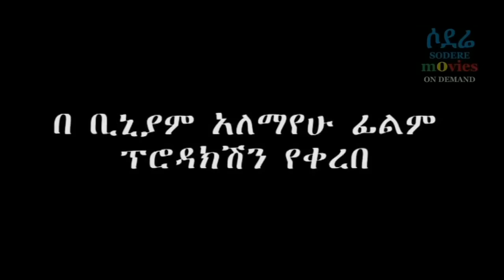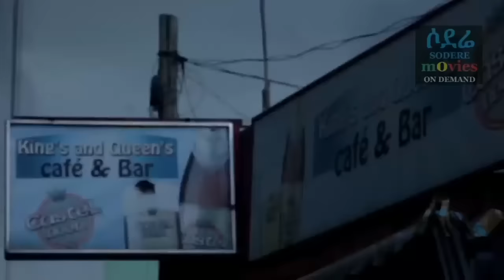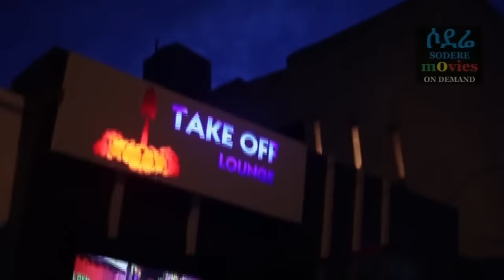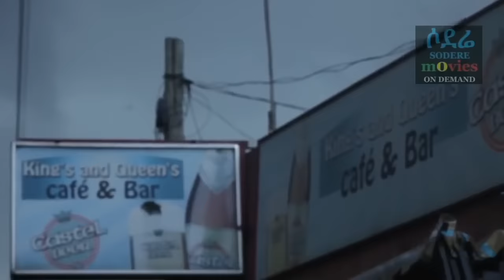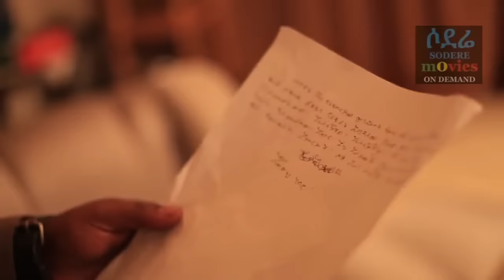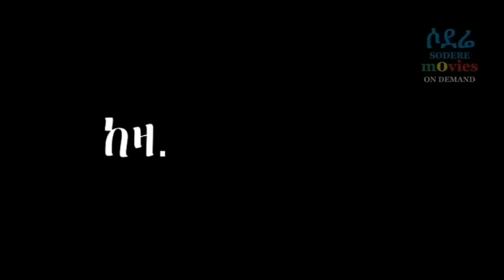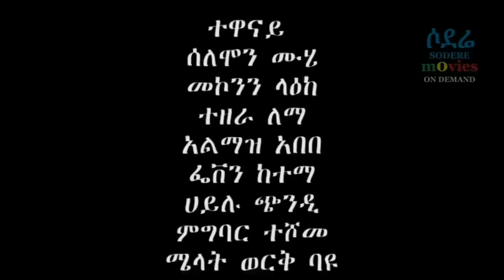ሰለሞን ሙሄ፣ መኮንን ለዓከ፣ ፌቨን ከተማ Ethiopian movie 2018